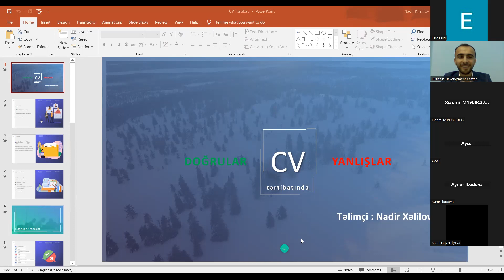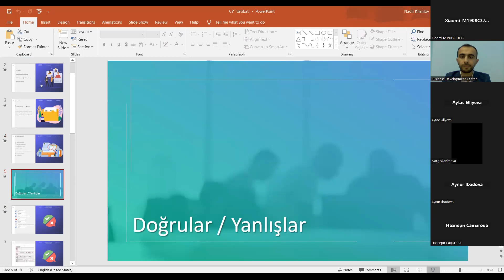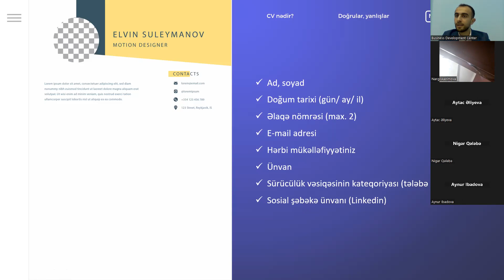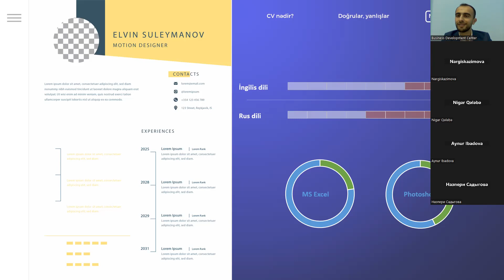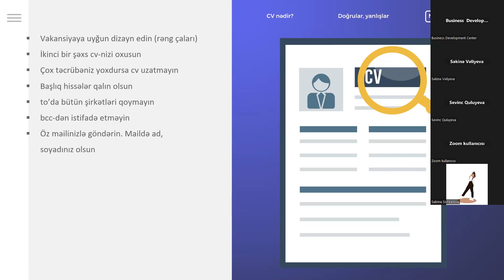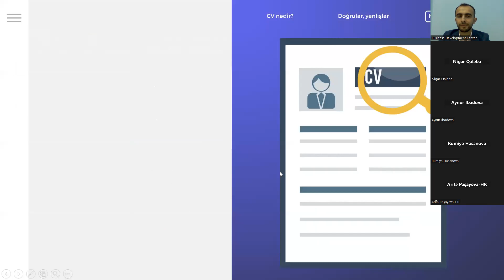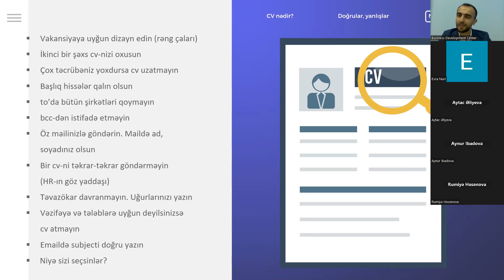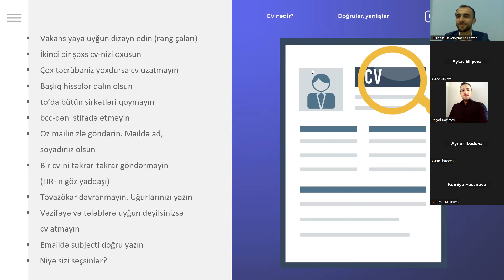CV tərtibatında doğrular və yanlışlar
📢 Business Development Center olaraq faydalı və maraqlı vebinarlara davam edirik.
🎯 Nadir Xəlilovun təqdimatında olacaq "CV tərtibatında doğrular və yanlışlar" vebinarında iştirak edərək CV-nizdə olmalı olan ardıcıllıqları və detalları, vakansiyalara necə müraciət etməli olduğunuzu, doğtu bildiyiniz yanlışları peşəkar İnsan resursları əməkdaşından öyrənəcəksiniz.